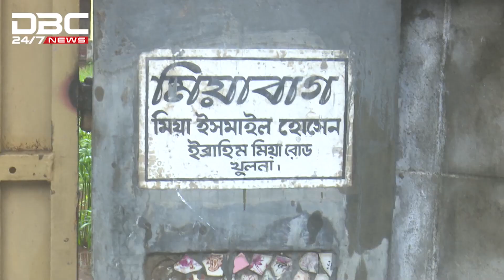পাওয়া যাচ্ছেনা চিত্রনায়িকা পপিকে